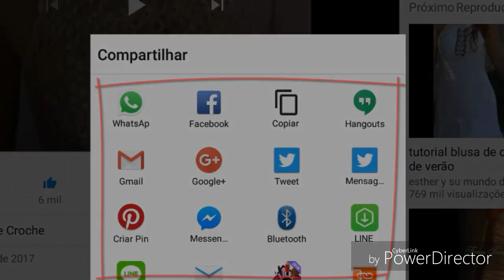DIY CROCHET BOJO PARA VESTIDOS CROPPEDS BIQUÍNIS TODOS TAMANHOS PARTE 3 HD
CROCHE DICA PARA INICIANTES COM A REGUA PARA FAZER DIMINUIÇÕES PARA DECOTES CAVAS E OUTROS HD